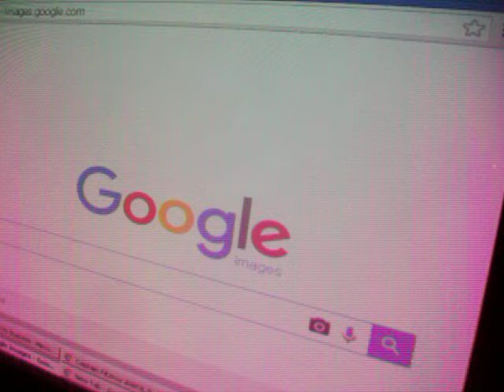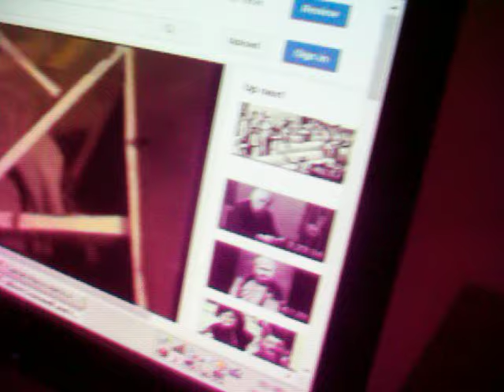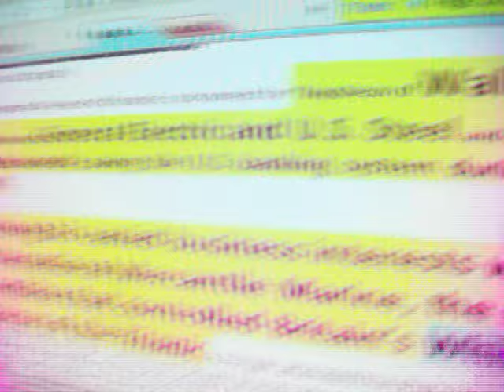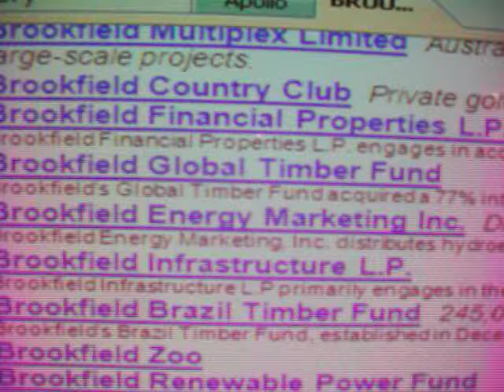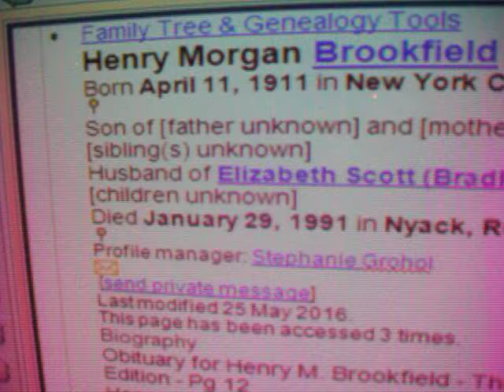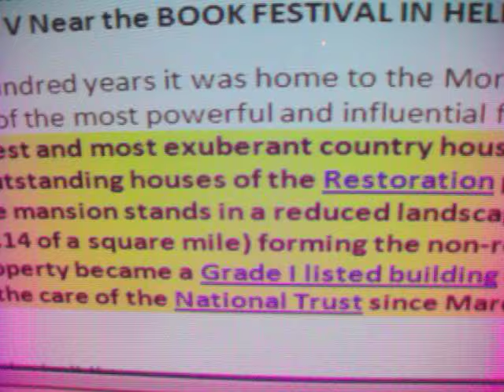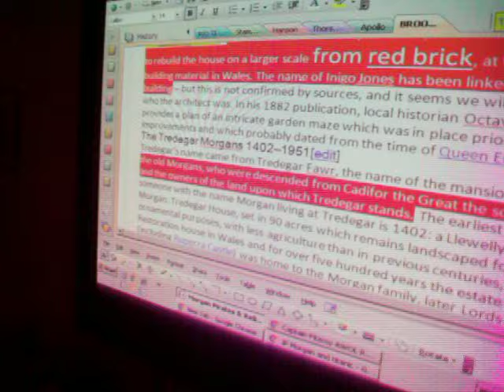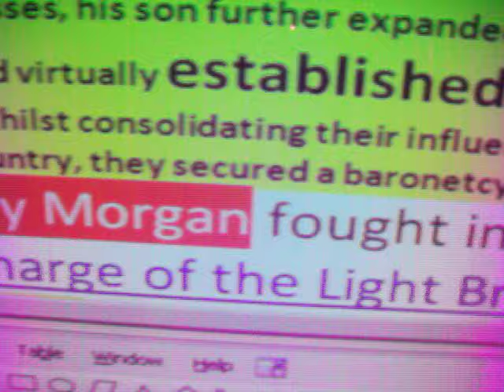JP MORGAN 2 Pirates of the Caribean Charles I beheadedTitanic Sunk STOW sacked & Brookfield Lord Naz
Just an experiment but this is a video that is described fully on this page. if you have scammed me out of a job at any point you may well find your name in the text. So best not ignore that or all the massive killings in the history of Messianic religion. You TUBE censor/world limit every issue that impacts on POLITICAL GOVERNANCE & religious hatred and you will find the horrible truth about